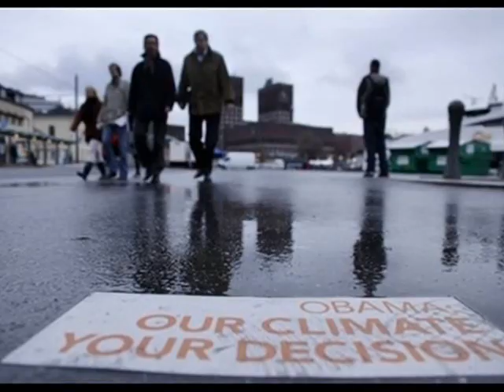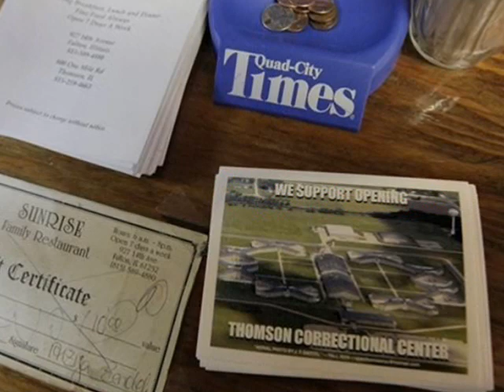abrazame - LAURA FYGI